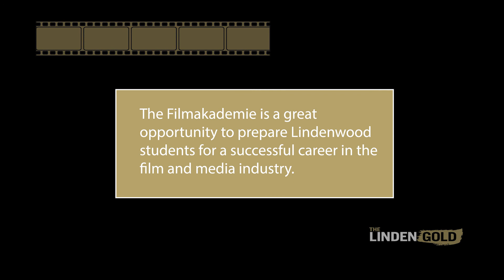Lindenwood students at Filmakademie in Germany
Sophomores Nathan and Blake are two cinema arts majors who have been accepted to study abroad in Germany and participate in a competitive program. The Filmakademie is an opportunity for Lindenwood students to prepare for a successful career in the film and media industry.

This video was made by students from The Linden Gold, a student-centered publication designed to offer students exciting opportunities for real experience in one of the following career paths: writing and editing, content development, publishing, marketing, public relations, digital strategies, and/or graphic design, and more.